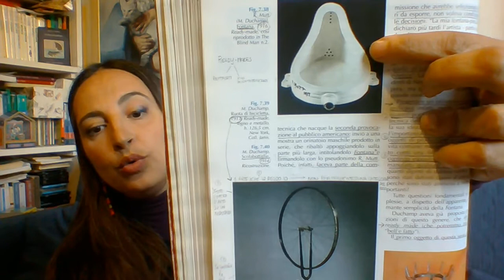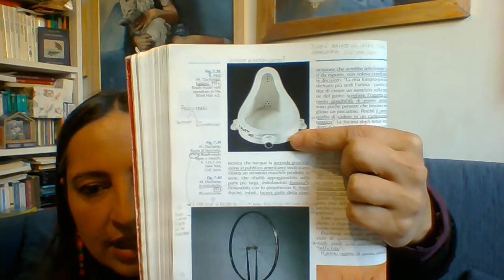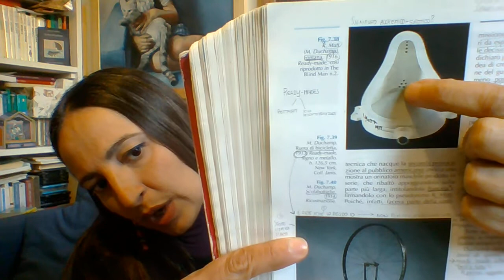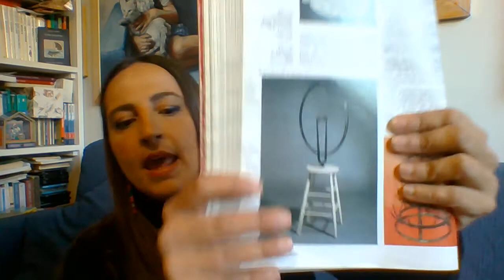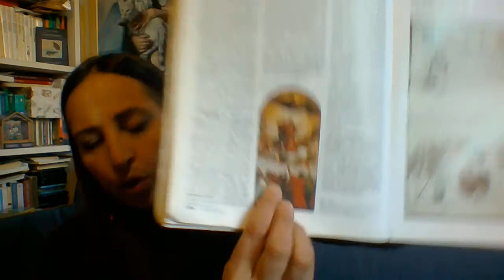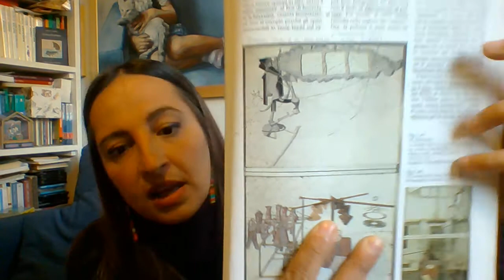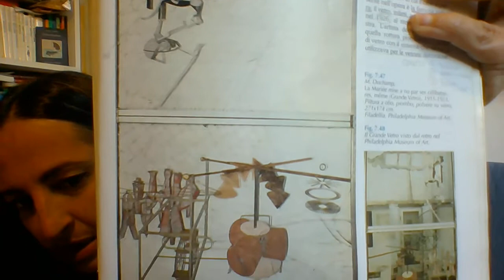Prof.ssa Gonnelli - Dada a NYC 2/2